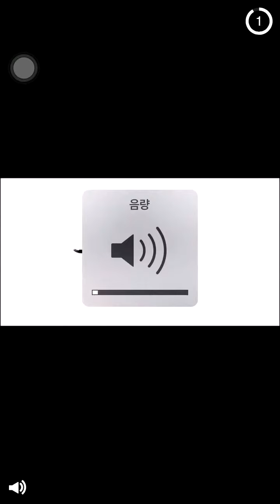Piano Tiles 2 - Home, Sweet home - 3069 NOT GOOD SCORE ☹️☹️☹️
Device: iPhone 6s

I can 3.2-3.4k :V